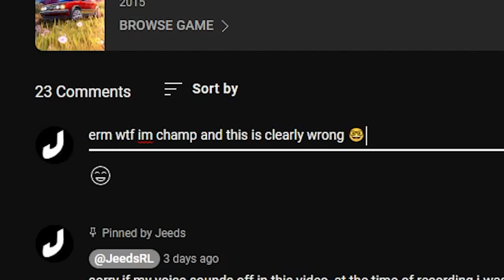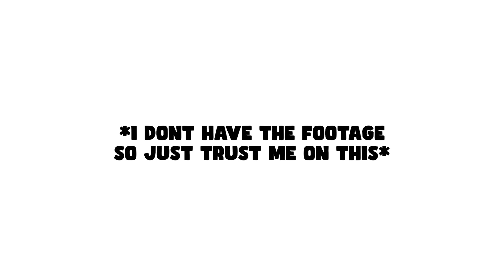Why THIS Rank is the WORST in Rocket League…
This video was inspired by Arsenics video on the same topic. I got permission to use this idea and full credit to Arsenic for the original inspiration.
Out of all the ranks in Rocket League, it's hard to pick just one to be the worst in all of the game. By worst, I don't mean skill-wise. Rather the worst for the players experience. In this video I choose the worst rank and explain why.
(if that link doesnt work

My Social Medias:
Hey, I'm Jeeds. A Rocket League content creator based in New Zealand looking to grow my community!

Rocket League